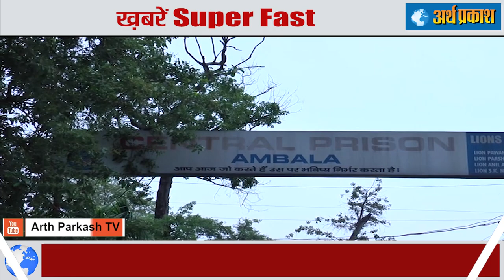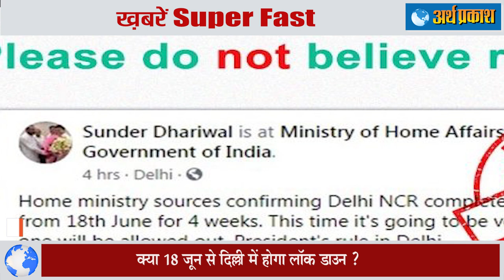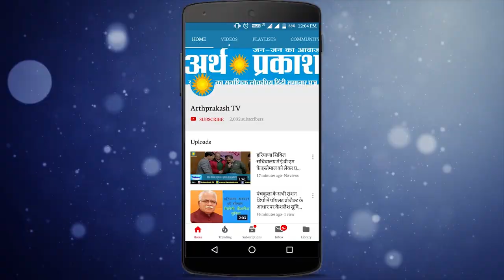ख़बरें Superfast में देखें दिन भर की बड़ी ख़बरें, जिन बड़ी ख़बरों पर नहीं पड़ी आपकी नज़र देखें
चंडीगढ़ के सेक्टर 25 में कोरोना का मामला सामने आने से शहर में कुल केस हुए 358
चंडीगढ़ में आये दिन नए नए इलाकों से कोरोना के मामले सामने आ रहे है. मंगलवार सुबह होते ही चंडीगढ़ के सेक्टर 25 स्थित भास्कर कॉलोनी के मकान नंबर 2520 के एक 35 वर्षीय (पु) निवासी में कोरोना वायरस पाया गया. व्यक्ति को इलाज के लिए अस्पताल में भर्ती करवा दिया गया है. सुचना मिलते ही उस इलाके को पुलिस द्वारा सील कर दिया गया है.

ट्राई सिटी से लगते खरड़ में 22वर्षीय युवक कोरोना संक्रमित पाया गया
खरड़ के लांडरां रोड स्थित प्राइम सिटी के अपार्टमेंट निवासी 22वर्षीय युवक संक्रमित पाया गया हैं। स्वास्थ विभाग ने ज्ञान सागर अस्पताल, बनूड़ में मरीज को भर्ती करवाया है । पुलिस ने आस पास का इलाका सील कर दिया है

पंचकूला में मंगलवार को मिले 5 नए कोरोना पॉजिटिव केस, सभी दूसरे राज्यों से
पंचकूला में मंगलवार को 5 कोरोना संक्रमित मरीज मिले हैं जिनमें 3 दिल्ली से, 1 राजपुरा से और 1 लखनऊ से हैं। पंचकूला की सिविल सर्जन डॉ जसजीत कौर ने इन मामलों कि पुष्टि कि है

अंबाला सेंट्रल जेल में दो कैदियों ने की आत्महत्या
अंबाला के सेंट्रल जेल से कैदियों की आत्महत्या का मामला सामने आ रहा है जहां सुबह पहले केवल एक कैदी द्वारा ही आत्महत्या की बात सामने आई थी, लेकिन अब दो कैदियों की मौत कि सूचना जेल प्रशासन ने दी है। बलदेवनगर थाना पुलिस कार्रवाई कर रही है।

झज्जर पुलिस को मिली बड़ी कामयाबी बेशकीमती चन्दन कि तस्करों को किया काबू
झज्जर पुलिस द्वारा तस्करी करके ले जाई जा रही भारी मात्रा में बेशकीमती चंदन की लकड़ी को बरामद किया है तस्करी करते एक आरोपी को भी गिरफ्तार किया गया है पकड़ी गई बेशकीमती चंदन की लकड़ी का वजन करीब दो टन जिसकी कीमत लगभग 70 लाख रुपये बताई जा रही है

हिमाचल: साढ़े पांच सौ से ऊपर पहुंचा संक्रमितों का आंकड़ा, 353 हुए स्‍वस्‍थ
हिमाचल प्रदेश में कोरोना संक्रमितों का आंकड़ा साढ़े पांच सौ से ऊपर हो गया है। हालांकि, राहत की बात यह है कि 353 संक्रमित लोग कोरोना को मात दे चुके हैं। 24 दिन बाद एक साथ 38 कोरोना संक्रमित पाए गए। हालांकि 16 कोरोना संक्रमित स्वस्थ भी हुए हैं।

चीन नहीं आ रहा धोखा देने से बाज़, लद्दाख में भारत के 3 सैनिक शहीद
लद्दाख में एलएसी पर भारतीय और चीन के सैनिकों के बीच हिंसक झड़प हुई है। इस झड़प में एक अधिकारी समेत तीन भारतीय जवान शहीद हो गए और चीन ने भी अपने 5 सैनिक खो दिए हैं  इस घटना को लेकर रक्षा मंत्री राजनाथ सिंह ने सीडीएस बिपिन रावत के साथ एक बैठक की।

क्या 18 जून से दिल्ली में होगा लॉक डाउन ये खबर कितनी सच्ची है बताएंगे विस्तार से
सोशल मीडिया पर आयेदिन विभिन्न प्रकार की बेकार की सूचनाएं वायरल होती रहती हैं इनका कोई औचित्य नहीं होता है।जहां ठीक ऐसी ही एक सूचना इन दिनों फेसबुक पर वायरल हो रही है लोगों को Press Information Bureau(PIB) ने सारी सच्चाई से रूबरू करवाया।PIBFactCheck ने जब इसकी जांच की तो मालूम चला ऐसा कोई फैसला नहीं लिया जा रहा है लॉक डाउन को लेकर फैलाई जा रही सूचना निराधार है।

शोपियां में देश के जाँबाजों ने तीन आतंकी किये ढेर
दक्षिण कश्मीर के शोपियां जिले में मंगलवार को सुरक्षा बलों के तलाश अभियान के बाद मुठभेड़ में तीन आतंकवादी ढेर हो गए। रक्षा मंत्रालय के प्रवक्ता कर्नल राजेश कालिया ने यूनीवार्ता को इस बारे में विस्तार से बताया

सुशांत राजपूत आत्महत्या के बाद भाभी ने भी तोड़ा दम
 बॉलीवुड एक्‍टर सुशांत सिंह राजपूत  के सुसाइड  के गम को उनकी भाभी सुधा देवी बर्दाश्त नहीं कर सकीं। सदमे में उनकी मौत हो गई। उनकी मौत ठीक उस वक्‍त हुई, जब मुंबई में सुशांत का अंतिम संस्‍कार संपन्‍न हो रहा था।